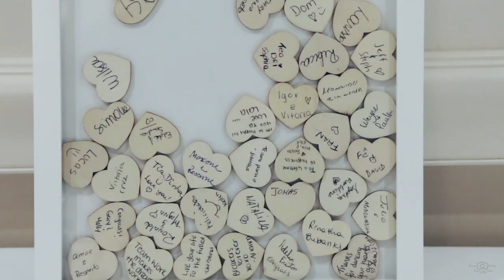Tacila e Timothy Wedding